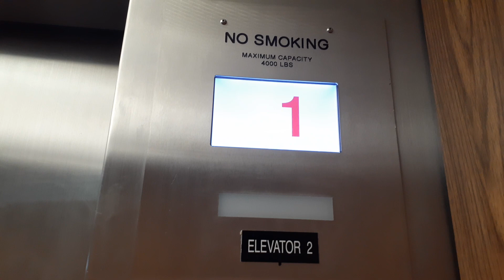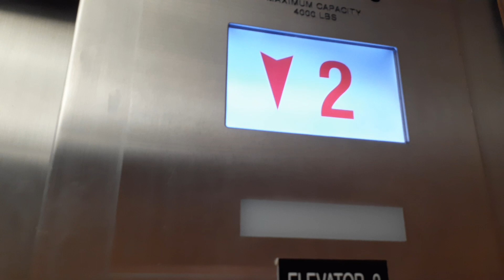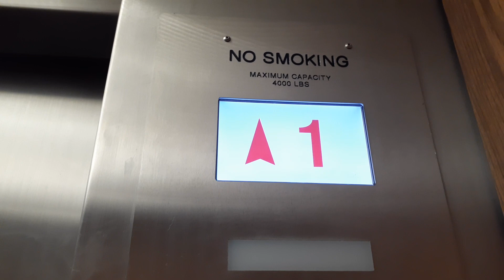April 2023: Schindler HXpress hydraulic elevator at Boscov's in Lancaster, PA